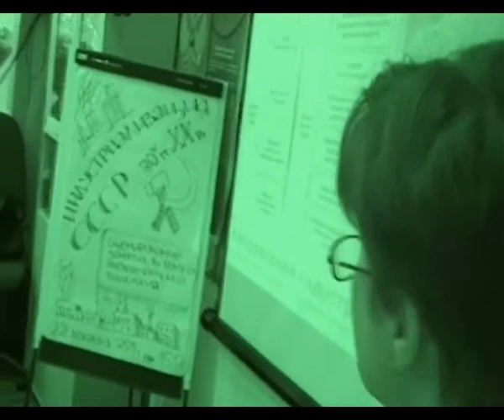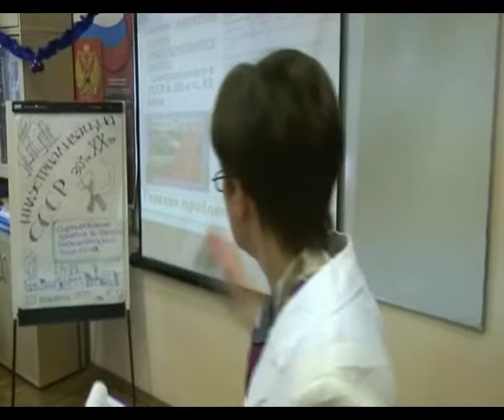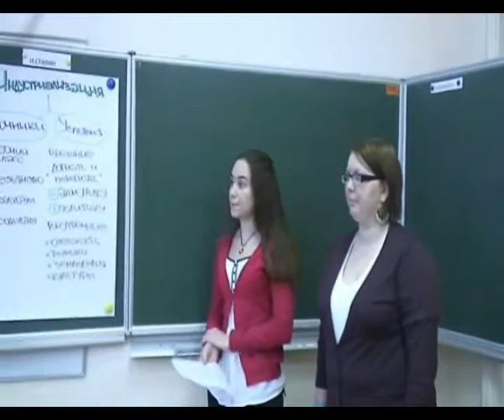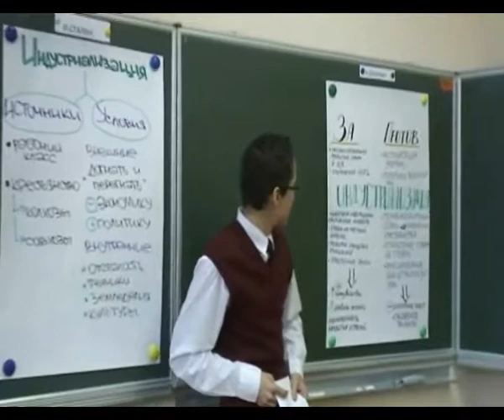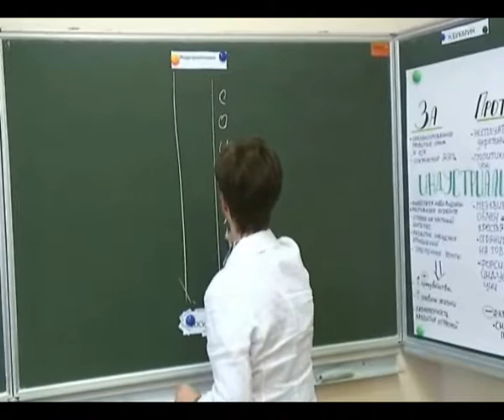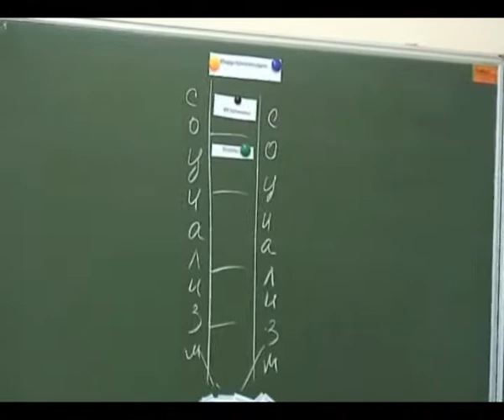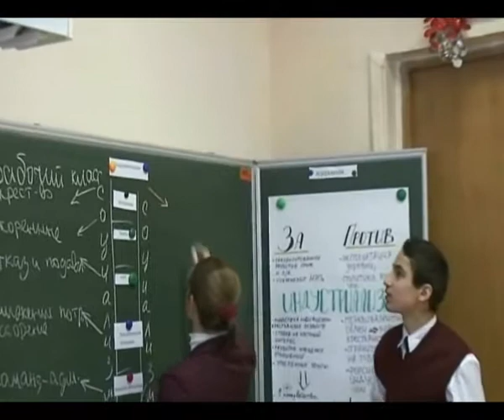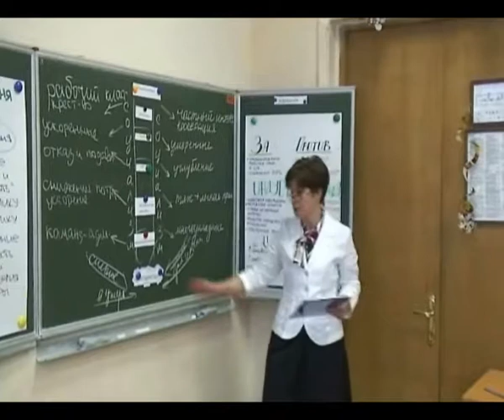Урок Мосичевой Т.А. по теме "Индустриализация СССР 30-х гг. ХХ в."